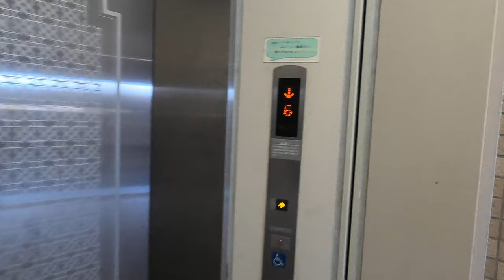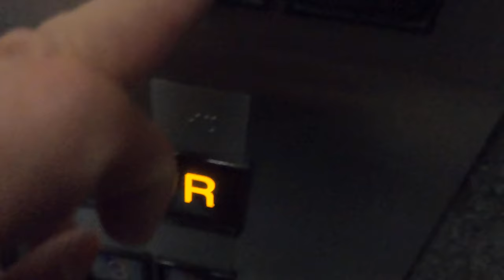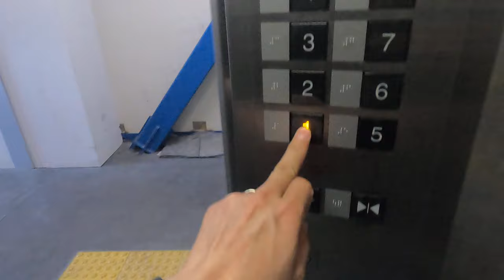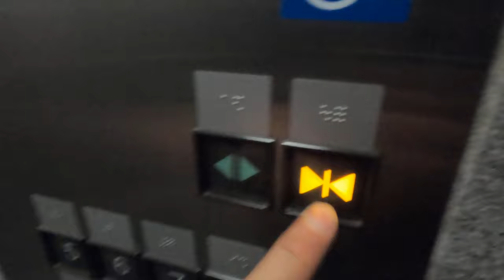[三田駅前第一駐車場]三菱製エレベーター 1F↔R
ここも三菱製。弁慶ステッカーもある。
また、2Fでは連絡橋を通ってキッピーモールにも行ける。